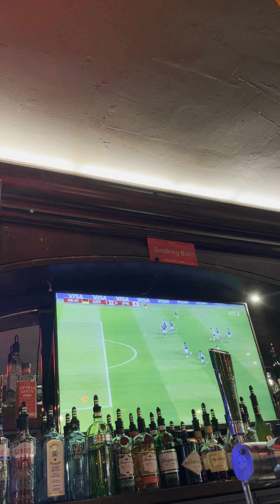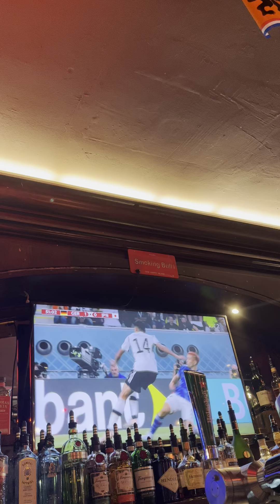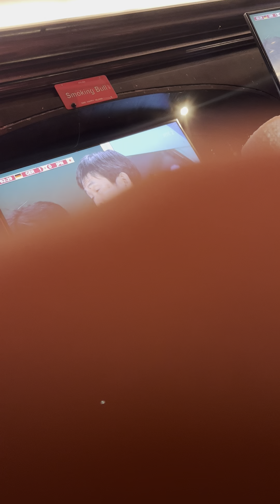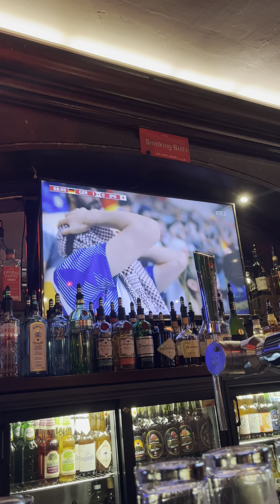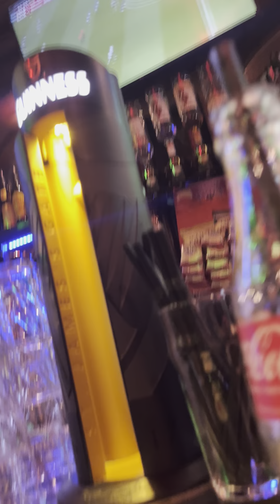2022.11.23 World Cup Japan vs Germany in Amsterdam sports bar 日本対ドイツ 後半 カタール ワールドカップ